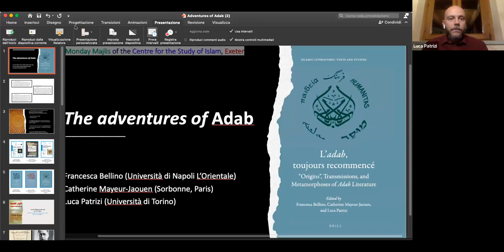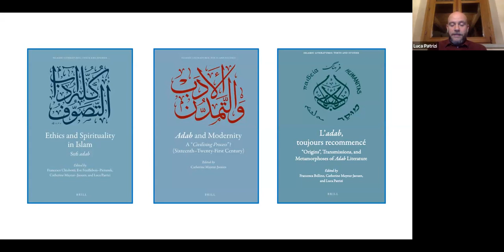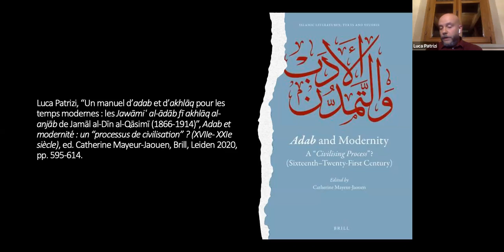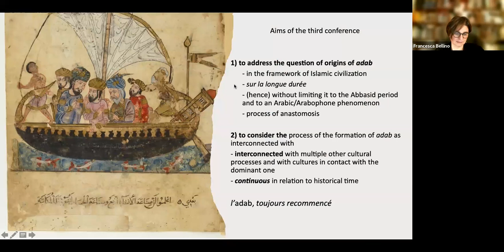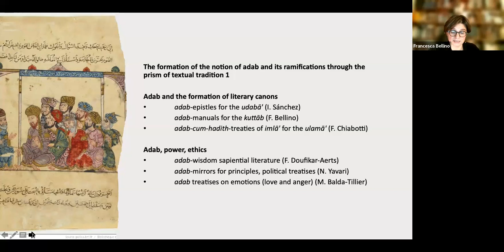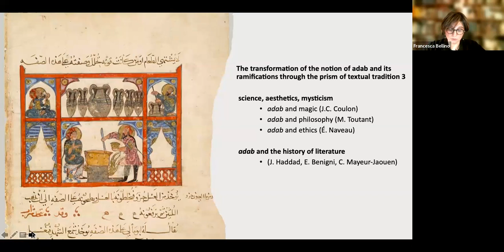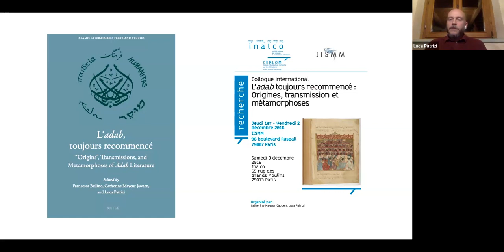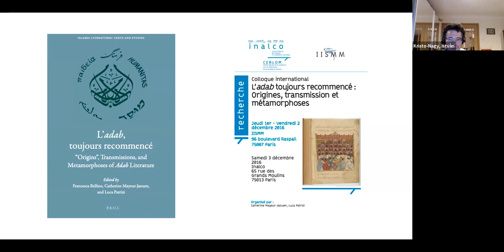Francesca Bellino and Luca Patrizi, The adventures of Adab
Centre for the Study of Islam, Exeter. Monday Majlis Online on the 20th of November.
Abstract
The notion of adab is at the very heart of the Islamicate cultures. Born in the crucible of the Arabic and Persian civilisations of the Late Antiquity period, nourished by Greek, Syriac and Indian influences, this polysemic notion could cover a variegated range of meanings, ranging from good behaviour, good manners, etiquette, proper knowledge of the rules, to belles-lettres, and finally, literature. This volume addresses the notion of adab through four perspectives: “Origins”; “Transmissions”; “Metamorphoses of the Origins” and finally “Origins through the lens of modernity”.
Bios
Francesca Bellino is an Associate Professor of Arabic Language and Literature at the University of Naples L’Orientale. Her field of research concerns pre-modern Arabic literature and she has worked in particular on popular literature, encyclopaedism, and adab literature.
Luca Patrizi is an Assistant Professor in Islamic Studies at the University of Turin. He has been a Research Fellow at the Universities of Geneva, Sorbonne-Paris, Bonn and Exeter. His interests in Islamic studies focus on theological and ethical issues and on the doctrines and practices of Islamic esotericism.
In the spirit of the label ‘Majlis’ and also to make the talks even more interesting, our speakers present the topic discussed as embedded in their own journey. but we don’t record the Q&A in order to keep the discussion free. Please come and enjoy the talks and the discussions : ) If you’d like to be included in the CSI (Centre for the Study of Islam (Institute of Arab and Islamic Studies, University of Exeter) mailing list, please contact the CSI Manager: Sarah Wood .
We’ll be happy to welcome you!
Istvan